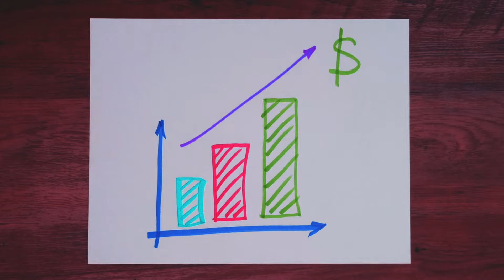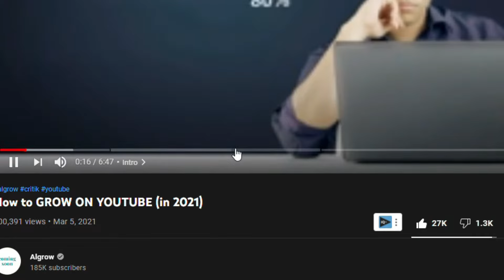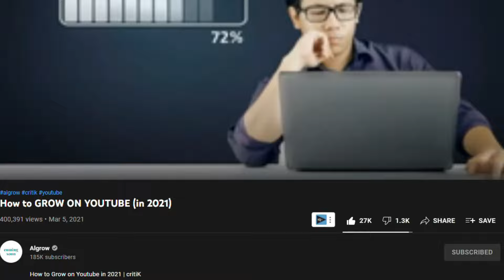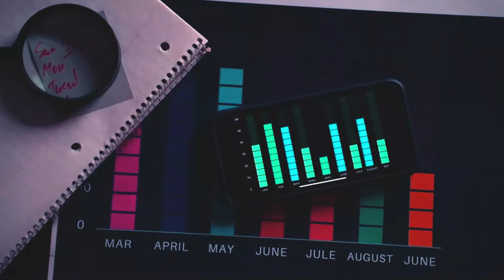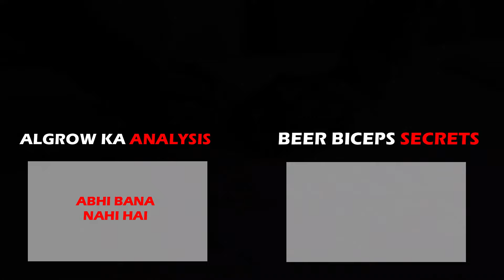How will @Algrow survive the YouTube long term game | Algrow YouTube hype dying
If you consume YouTube growth content on YouTube then Algrow must not be unfamiliar to you.
His growth has been miraculous on YouTube and in under 6 months he has achieved 185k subscribers and the magical part is, his niche has been a total monkey zoo (crowded with thin-minded creators).

So in this video, we will discuss one major mistake on his channel that he didn't make (obviously) but this thing indicates a great loss.